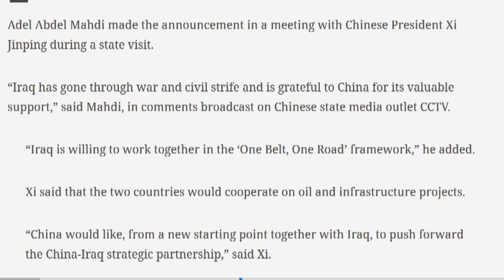US In Steep Decline As China Rises On World Stage